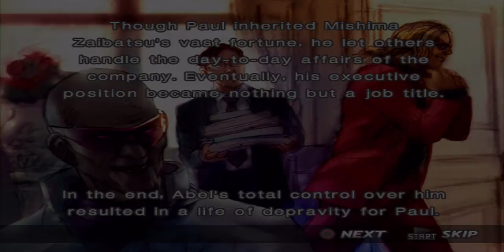Tekken 4 (PS2) - Story Mode: Paul Playthrough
Considering my recent copyright-strike from Sega, over Binary Domain gameplay footage of all things, I'm restricted to shorter playthrough videos; here is some Tekken 4.

Originally released on Namco's System 248 hardware, I made the mistake of branding it as "the black sheep of the Tekken series" on my other channel's gameplay upload of the game. I remember it best for the introduction of multi-tiered stages and environment hazards which some of the series' contemporaries in Dead or Alive and Virtua Fighter had already been utilising by that point. Not that I know much about combos either but the juggle system was entirely different in Tekken 4 compared to any of it's successors or predecessors in the franchise.

My problem with Tekken 4 was mainly in how rushed it felt in hitting the home market with the majority of the CGI endings not looking particularly impressive and obviously the fact that many of the characters from Tekken 2 were still missing, despite the reintroduction of Lee Chaolan and Kazuya Mishima.